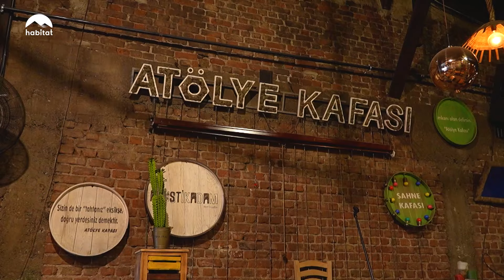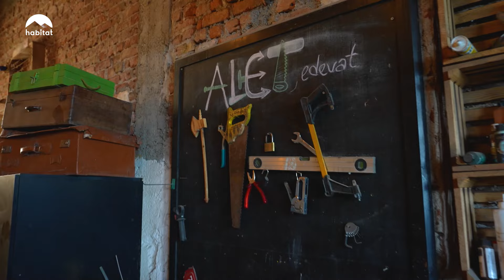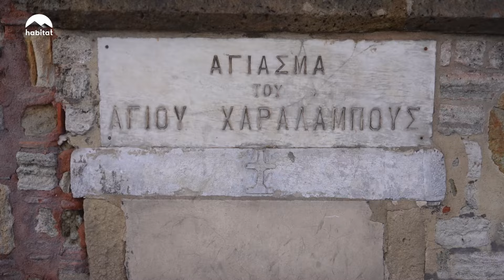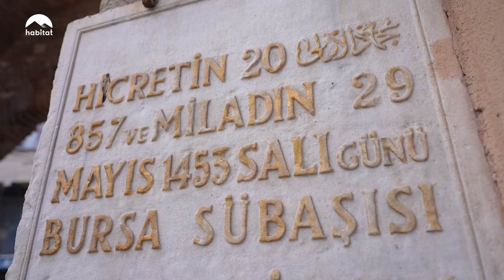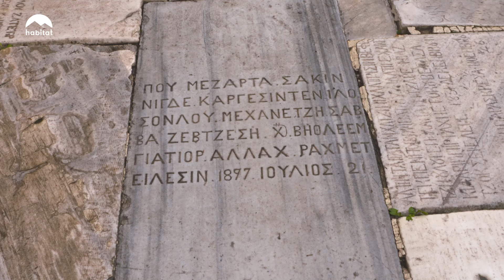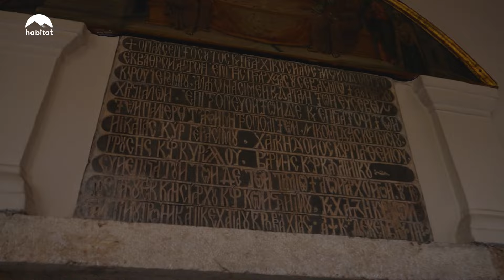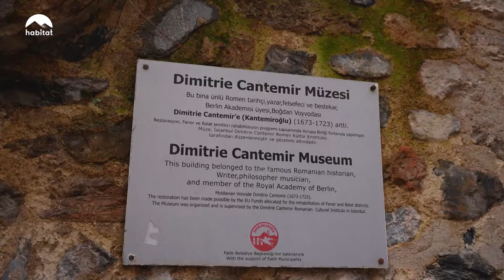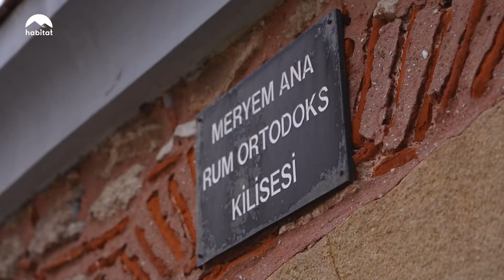İstanbul'un en merak edilen semtleri Mois Gabay ile keşfedin! İsanbul Tükenmeden habitat'ta!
Profesyonel tur rehberi ve eğitimci Mois Gabay eşliğinde, bir İstanbul keşfi... Gezi rotalarını, koruma ve yaşatma felsefesi üzerine kuran Gabay, Rum patrikhanesi, Aya Nikola Kilisesi, Gül Camii, Demir Kilisesi, Cibali Karakolu, ve modern atölyeleriyle Fener’i anlatıyor. İstanbul Tükenmeden, habitat’ta!

Bildirimleri Aç! Beğen! Paylaş herkesin haberi olsun!